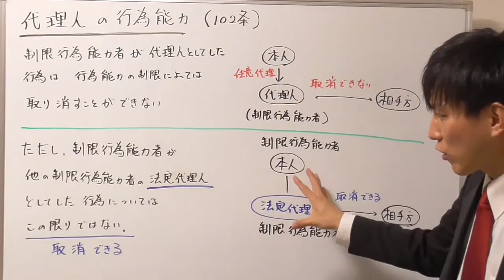【宅建：民法】制限行為能力者が代理行為を行った場合どうなるか？【宅建通信レトス】